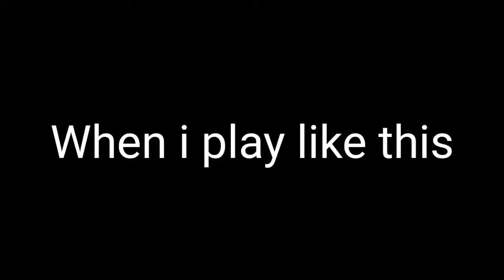Noob to pro journey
In this video see my noob to pro journey